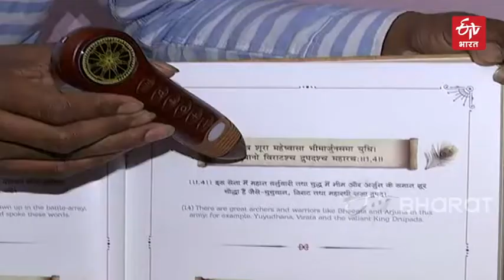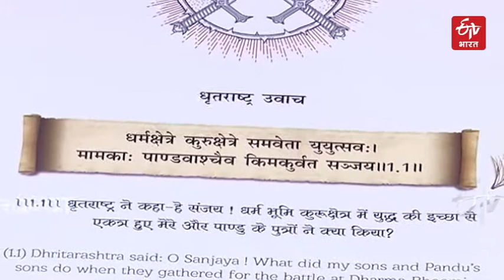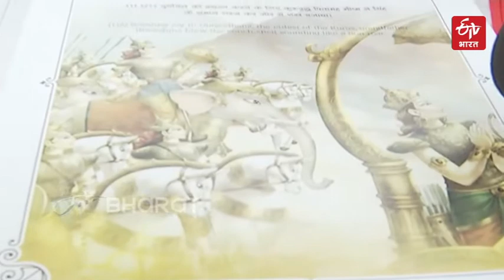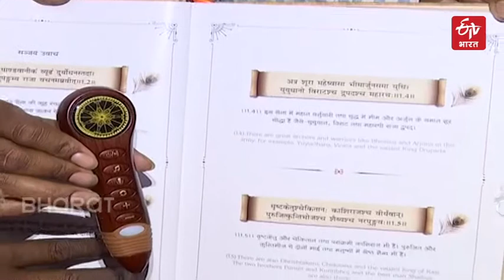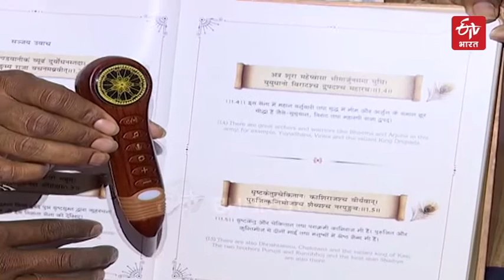टाकिंग भगवद्गीता TALKING BHAGAVAD GITA | ETVBharat Rajasthan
कभी भगवद्गीता को बात करते सुना है? हैरान होने की जरूरत नहीं. वास्तव में अब एक विशेष तकनीक आई है जो गीता को ऑडियो बुक की तरह से पढ़ती है. यह उनके लिए कारगर है जो ऐसा नहीं कर सकते या पढ़ नहीं सकते. यह एक ऐसा उपकरण है जिसमें लगा सेंसर काम करता है. यह सभी के लिए गीाता का सार लाया है.